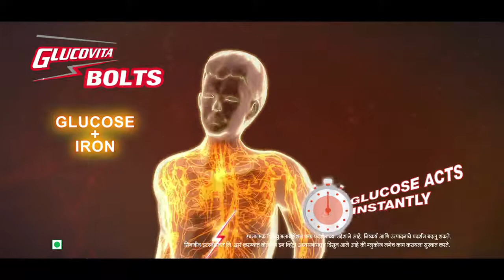Glucovita BOLTS - Marathi